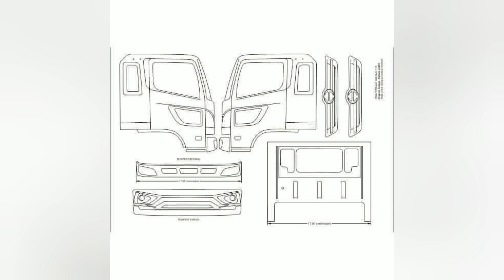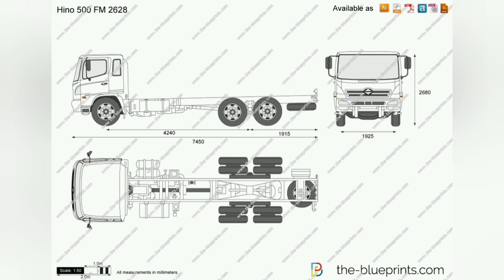Membuat Kabin Miniatur Truk Hino 500 | Kertas pun bisa detail kalau gini !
cara saya membuat kabin miniatur truk hino ranger atau hino 500

...holla gaess. ...

Kali saya bagikan lagi cara saya membuat kabin miniatur truk Hino 500 dengan mudah detail dan keren ya gaess.

Ukuran kabin miniatur truk hino kali ini saya pakai ukuran skala 1:20 . karena saya sudah punya bannya jadi lumayan tidak buat ban lagi.

berapa ukuran truk hino 1:20 sudah ada divideo ya gaess.

Iya gaess... pola kali saya hanya membagikan teknik dan tips membuat kabin model hino lohan terbaru ... caranya masih sama seperti yang kemarin-kemarin yang saya buat, bedanya untuk detailnya saya pakai dempul mobil, tidak pakai paralon untuk lapisannya.

Dempul mobil bisa dicampur resin merah agar lebih encer dan cepat kering. setelah sedikit mengeras bisa diukir pakai cutter dan buat detail bentuknya, sangat simple tanpa harus melapisi paralon seperti biasanya... (hemat listrik)

Dempul campur resin juga meminimalisir pori-pori juga gaesss... dan hasilnya juga keras .

Jadi cocok nih buat yang suka pakai triplek, kardus, kertas, bisa pakai dempul juga kan gaess cara!

Kabin saya buat beberapa bagian :
kabin
pintu
lampu sein
lantai
grill face depan
bemper

Selanjutnya akan saya cetak kok gaess jadi cocok untuk miniatur rc truk hino skala 1:20 .
kebetulan saya punya gardan custom juga yang pass...